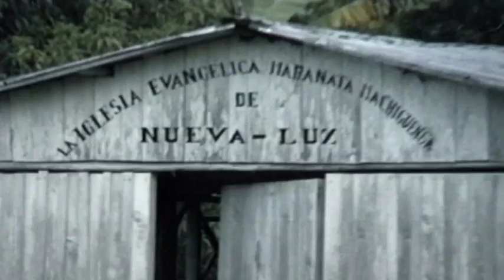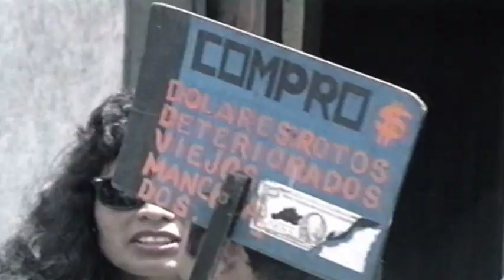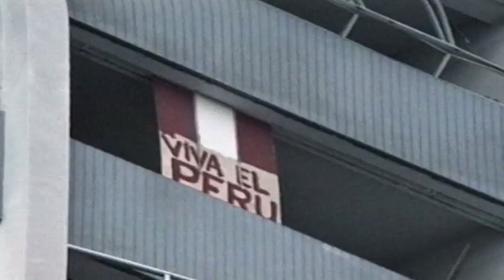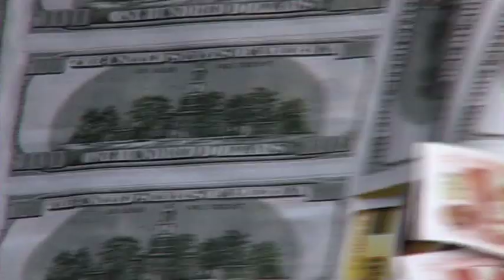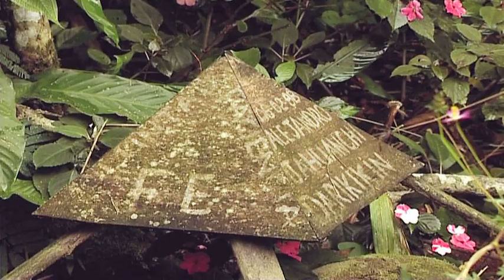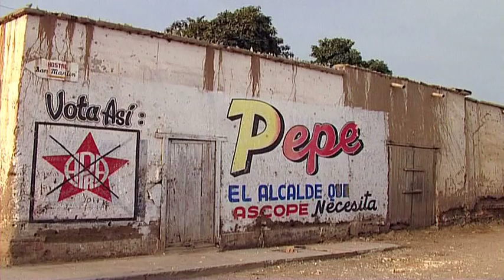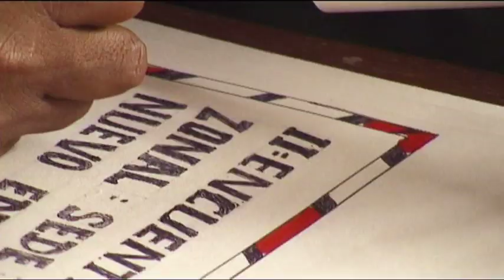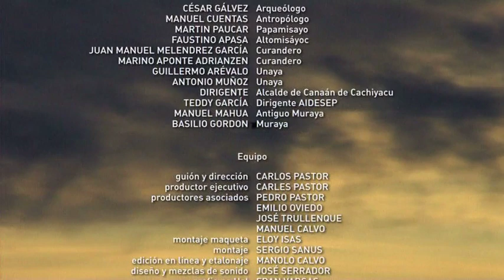En el umbral de la consciencia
Largometraje documental. Narra la experiencia de un equipo de rodaje que busca a los chamanes de las plantas maestras de los tres nichos ecológicos peruanos: la ayahuasca en la selva, la coca en la sierra, y el san Pedro en el desierto de la costa.